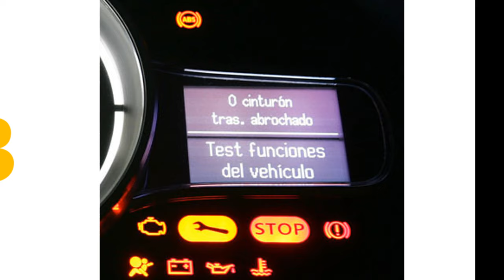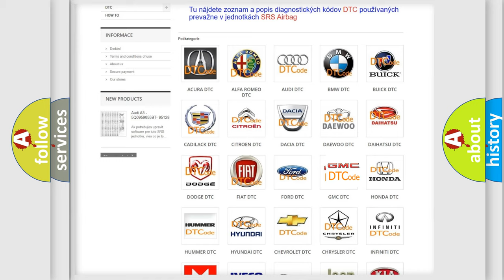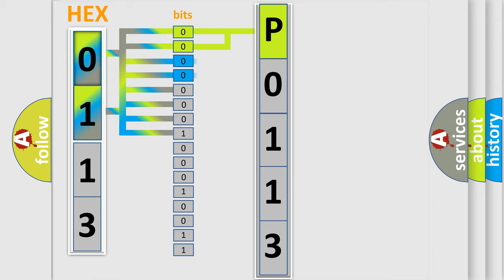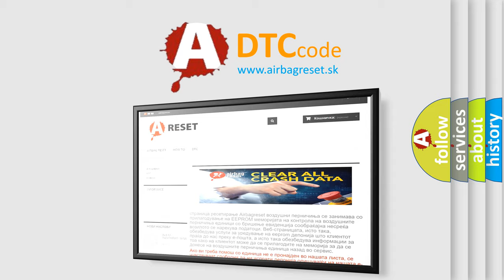DTC GMC P0113 Short Explanation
Contents:
0:21 Basic DTC analysis according to OBD2 protocol standard.
1:48 Insight into programming
2:58 A diagnostically understandable description of the Diagnostic Trouble Code
3:05 Basic error definition

Make:
GMC
Code:
P0113
Definition:
Trailer Brake Module Internal
Description:
The Integrated Trailer Brake Module (ITBM) has detected an error after a system self-test.
Cause:
Integrated Trailer Brake Module (Itbm)